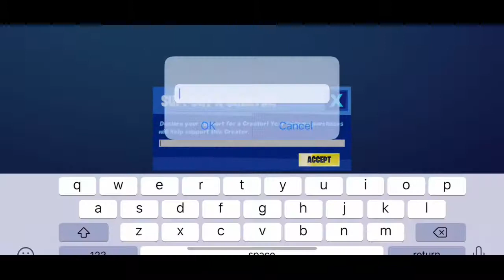ooo la la ✨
use code: TCC-Night

song: ooo la la - Rozei

sub and like for a 🍪